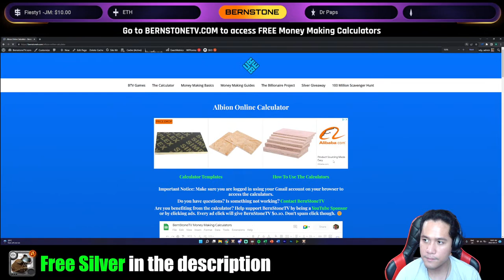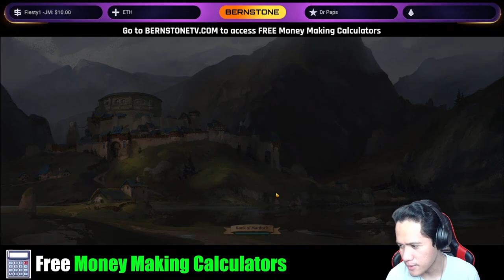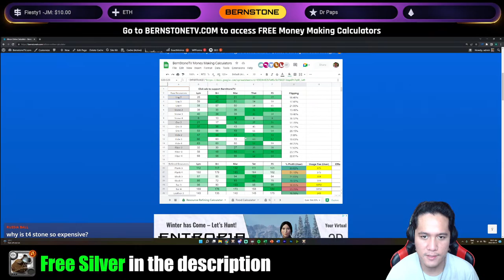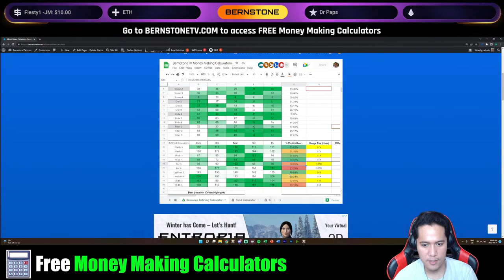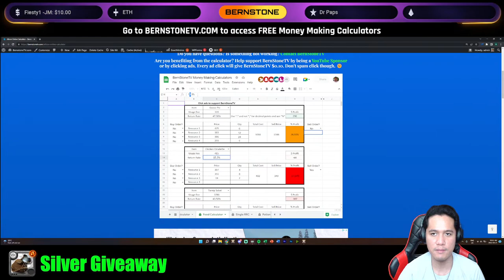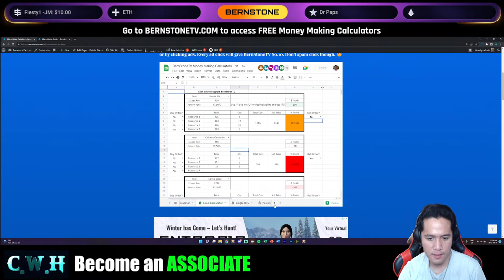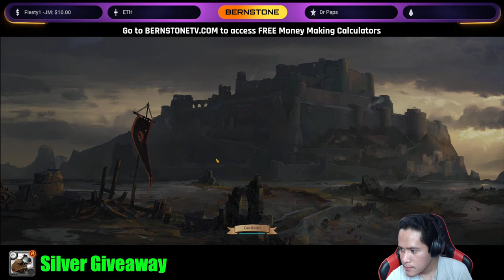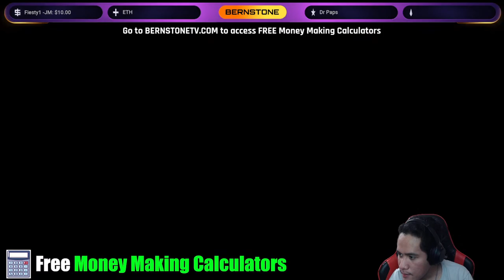Money Making Q&A | Albion Online Beginners Livestream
The Albion Online "1 Billion in 1 Month" Project is a test to see if a group of players can earn 1 Billion Silver in 1 Month without using focus and only refining T3 and T4 resources. All refined resources are sold to Caerleon to maximize profits. There are 3 groups in this project, BernStoneTV, the Royal transporters, and the Caerleon transports. Each group gets 33.33% of the profit at the end of the project.

The goal of this livestream is to answer Money Making Questions and explain Money Making Concepts to all players. This is also where we discuss how to use the Money Making Calculators.

**Try these commands:
!lootbox - open a loot box for 3,000 Stones and get a random prize!
!robinhood - steal up to 5,000 Stones from #1 Stoner JedtheZed wiith 75% chance! You can use this command every 30 minutes. Minimum 5 hours of watch time.
!steal (name) - steal up to 5,000 Stones from someone!
!gank (username) - beat the crap out of someone or get kicked in the butt!
!drop - give a random viewer up to 20,000 stones
!say (message) - use 10,000 stones and have your message be read by the bot

What are Stones?
Stone is the currency of BernStoneTV Gaming. Stones can be earned by watching the stream. Stones can be used for gambling and other stuff during the livestream.

**General Commands:
!stones - Check your stone balance.
!give (User) (Amount) - Give specific amount of stones to another viewer
!rank - Shows your rank
!nextrank - Check how many hours left before you reach the next rank!
!myrankstones - check your rank in terms of overall stones!
!myrankhours - check your rank in terms of watch hours!

**Gambling Commands:
Risk Commands: (1k to 10k is available with increments of 1k)
!risk1k - Bet 1,000 and get a chance to win as much as 2x.
!gamble (amount) - get a chance to double your bet.
!slots - use 500 Stones to play the slot machine and win up to 10,000 Stones!
!lotto - 35k can get you 1 Million Stones!
!thanos - Dare to bet 50,000 Stones?!
!medusa - Dare to bet 75,000 Stones?!
!winnie- Dare to bet 100,000 Stones?!
!trifecta - Dare to bet 225,000 Stones?!

**Loyalty Award Commands:
!blessing - Get random free Stones every 30 minutes.
!sponsor - Get up to 8,000 Stones per hour! (applies only to Sponsors/Members)
!100 - get up to 500 Stones per hour! (applies only for viewers with 100+ hours watched)
!200 - get up to 2,000 Stones per hour! (applies only for viewers with 200+ hours watched)
!first - get reward when you say "!first" first...up to third!

**Group Fight Commands
!boss - use 2,500 Stones register. The more players, the higher the chance of defeating the boss. If successful, winners get to split the 100,000 Stones loot.
!ffa - use 1,000 Stones to join the Free For All brawl. Only one player will emerge victorious and get all the loot.
!heist (amount) - get a group of people to rob a bank. The more players, the higher the chance of pulling off the heist. Get as much as 1.5x what you bet.